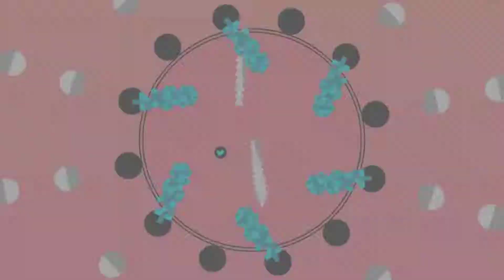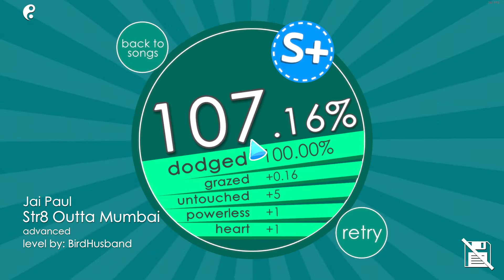[Soundodger 2] Jai Paul - Str8 Outta Mumbai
new whip with the top dropped